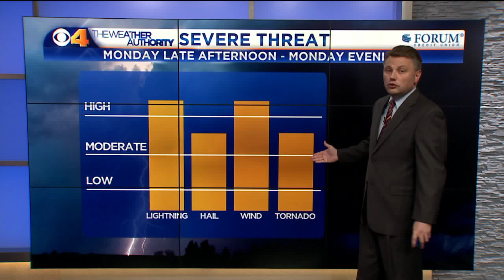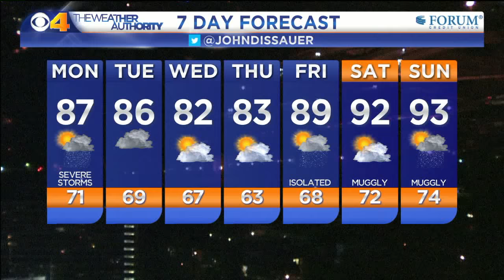11pm Sunday Weather Forecast - July 12, 2015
A look at the forecast for central Indiana by CBS4 meteorologist John Dissauer.